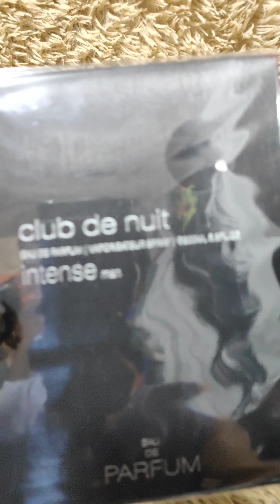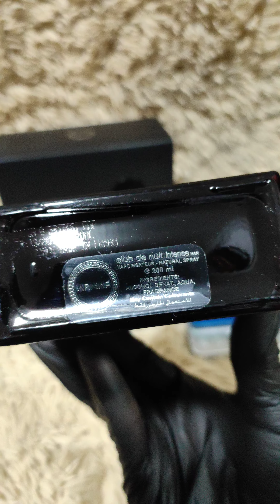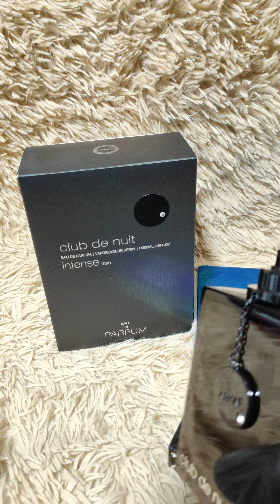CLUB DE NUIT INTENSE MAN EDP 200ml Unboxing (Batch 03/2023)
CLUB DE NUIT INTENSE MAN EDP 200ml (Batch 03/2023)